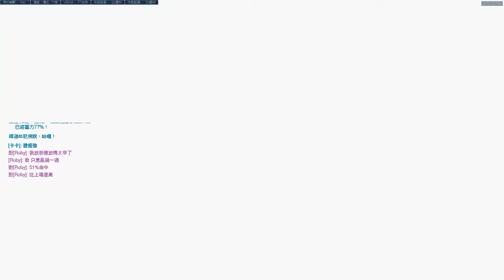OW 51%命中的牛仔 (雖然都是靠坦升上來的XD)